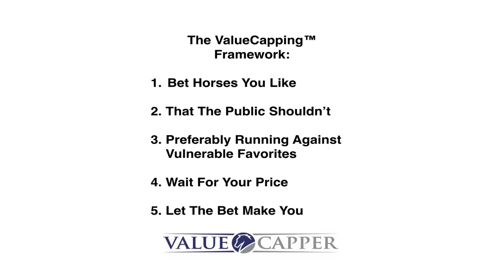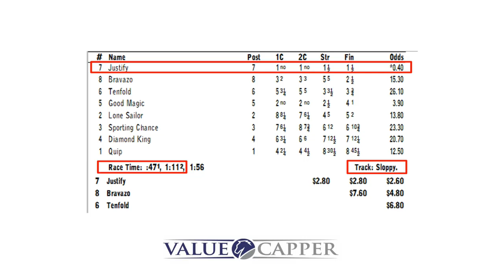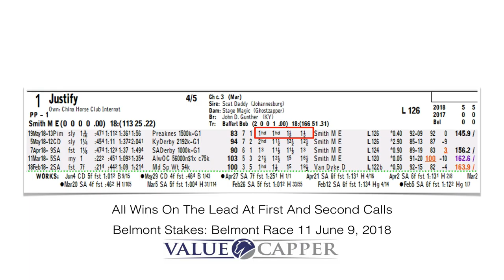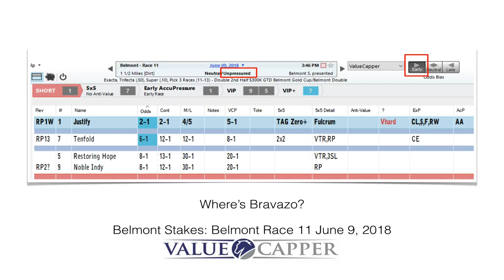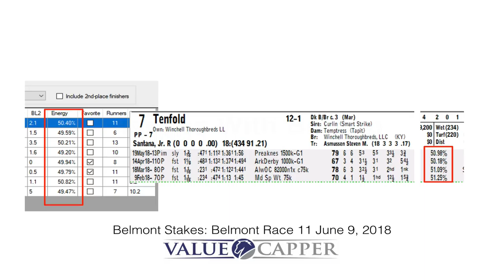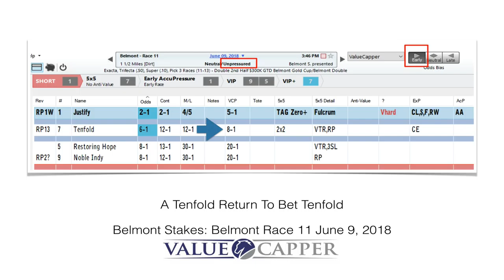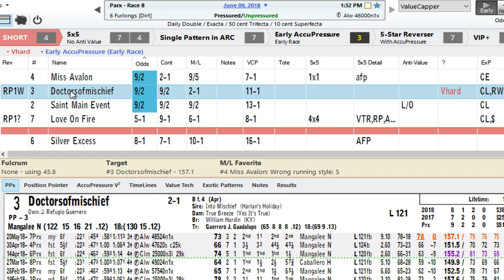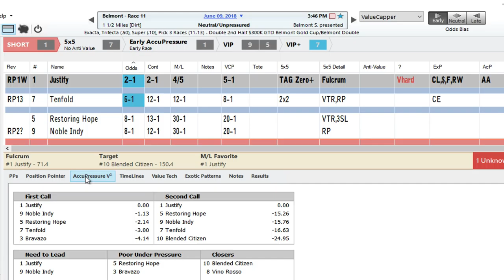Michael Pizzolla's 2018 Belmont Stakes ValueCapping™ Rant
Noted handicapping author and expert Michael Pizzolla discusses the 2018 Belmont Stakes to be run at Belmont Park on June 9, 2018. Michael analyzes the Belmont and Justify’s attempt to win the Triple Crown.

For more information about the Post Time Daily 2.0™, please

For Michael’s free video course, The ValueCapping™ Revolution Basic Training Course, please